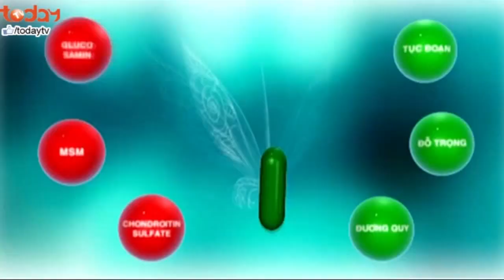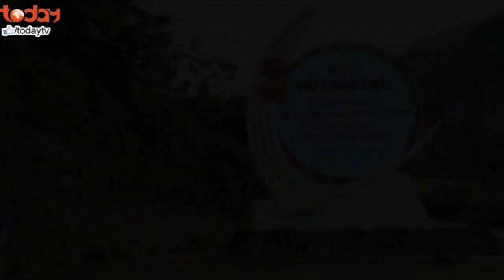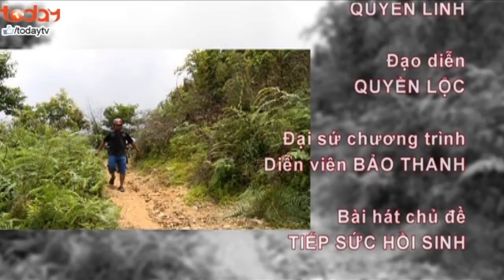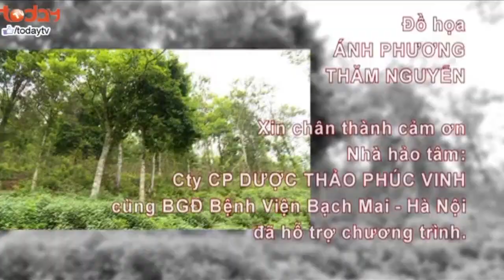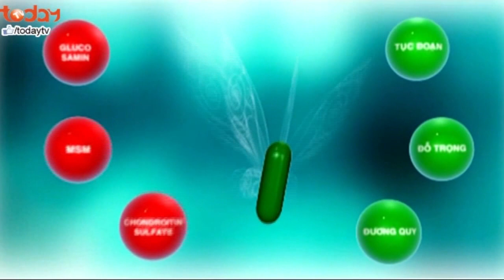Tiếp sức hồi sinh – Số 172 – Hoàn cảnh Trang Thị Tòng | TodayTV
TodayTV | Chương trình “Tiếp sức hồi sinh” số 172 đã phản ánh chân thực sự thiếu thốn, khó khăn của chị Trang Thị Tòng (dân tộc Mông, Mù Cang Chải).

Chương trình “Tiếp sức hồi sinh” phát sóng 18h30 thứ Năm hàng tuần trên TodayTV.